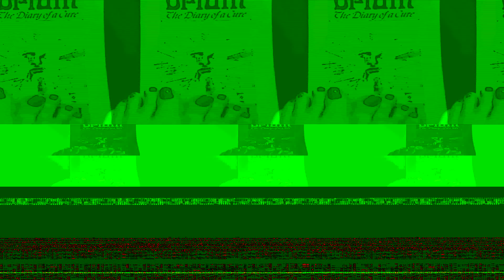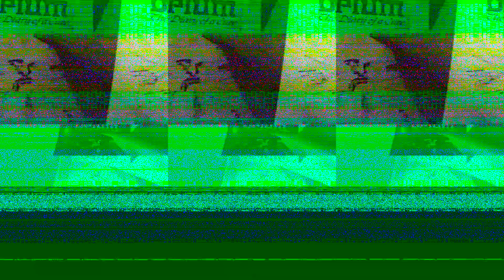ASMR: Another Quiet Reading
Sharing Jean Cocteau's Opium Diary of a Cure.